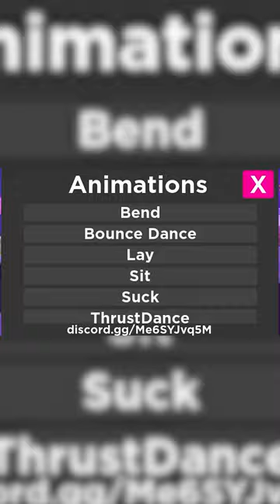This Kids Game is ACTUALLY NSFW...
Roblox is ACTUALLY NSFW.💀